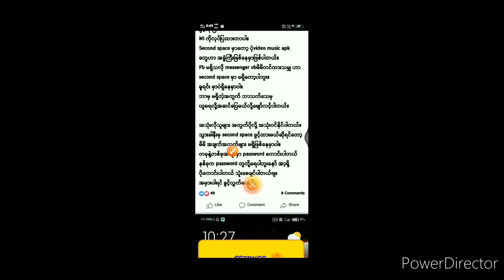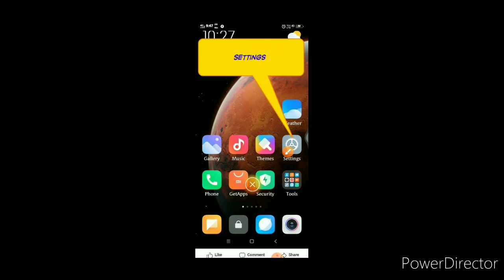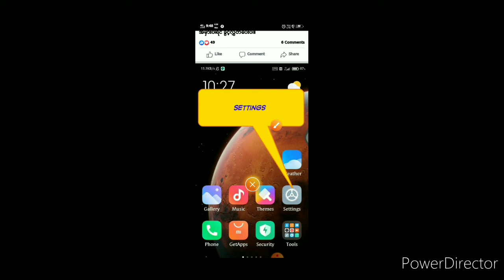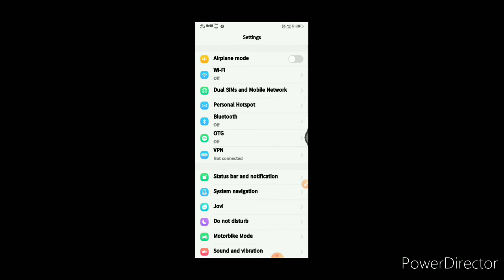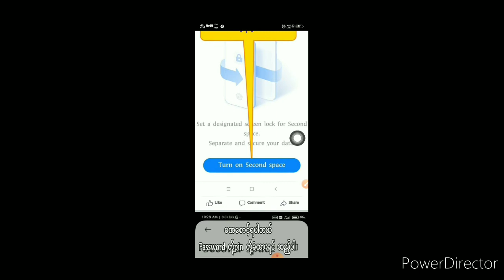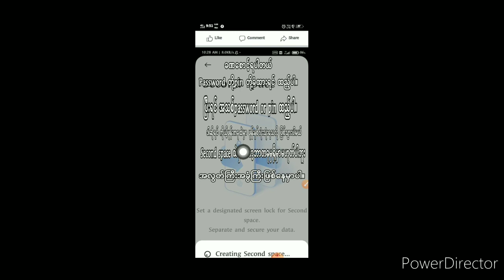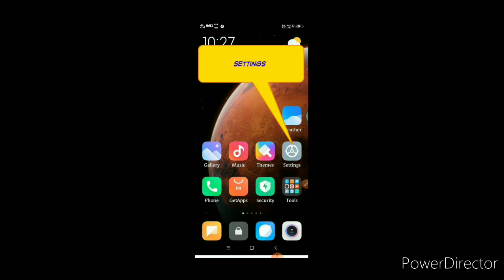Miဖုန္းစသည္၌ ဖုန္းလုံၿခဳံေရးေကာင္းမြန္ေစရန္ windows ၂ခုျပဳလုပ္သုံးစြဲနည္း...